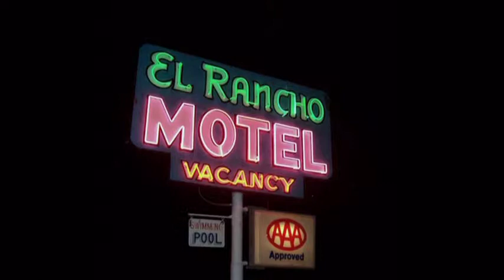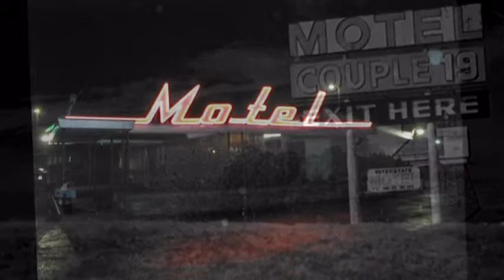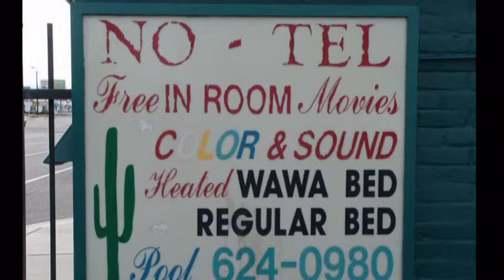Michelle Estrada - Sleazy Motel (clip)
Song written by Mike Addington, Don Sessions, & Boomer Castleman. Vocals by Michelle Estrada.